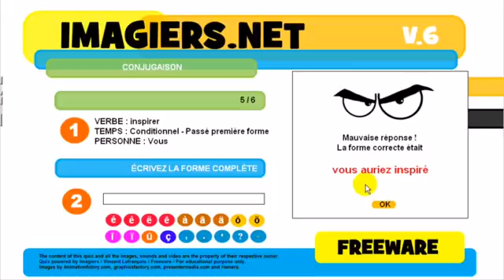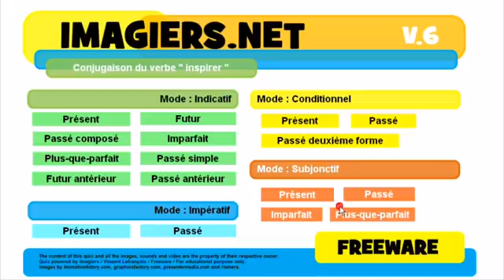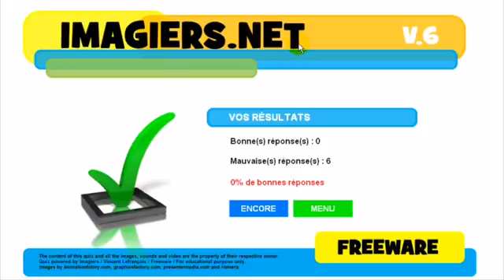学习法语 Conjugaison # inspirer